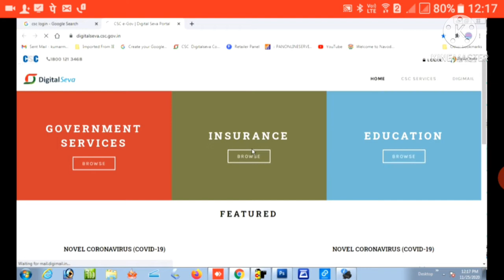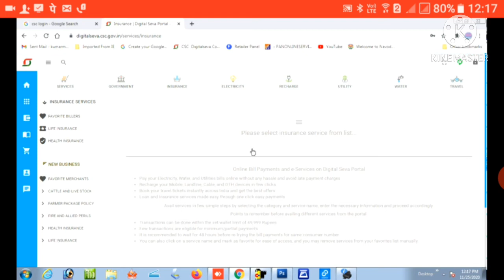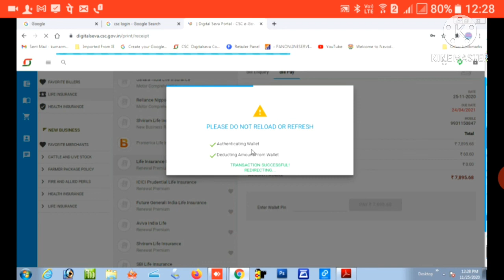csc se lic kaise jama kare vle agent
About this video-meme is video me csc lic premium pe karna bataya hai.

How to Pay LIC premium by CSC Portal | CSC se LIC ka paisa kaise payment kare | LIC India VLE
CSC Lic Premium Payment 2020 || CSC Se Lic Premium Kaise Bhare || Lic Premium Online Payment CSC ||
How to Pay LIC premium by CSC Portal | CSC se LIC ka paisa kaise payment kare | LIC India

csc lic premium payment commission
csc lic premium payment 2020
csc lic premium payment kaise jama kare 2020
csc agent registration
csc se life insurance kaise kare
cse me lic policy
lic premium online payment commission
csc electricity bill payment commission

amazon mobile--  8,999.00
Redmi 9 (Sky Blue, 4GB RAM, 64GB Storage) | 3 Months No Cost EMI on BFL

mobile prize-11,999.00
Redmi Note 9 (Arctic White, 4GB RAM, 64GB Storage) - 48MP Quad Camera & Full HD+ Display - 3 Months No Cost EMI on BFL